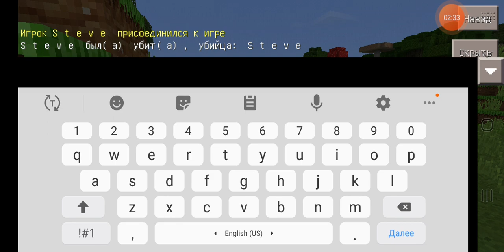Logan man8kraft frame ascot